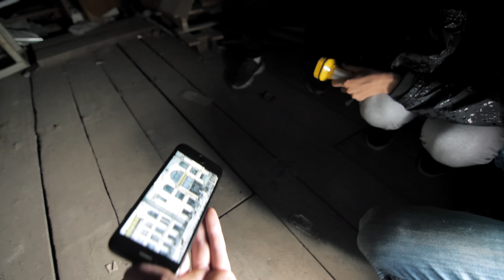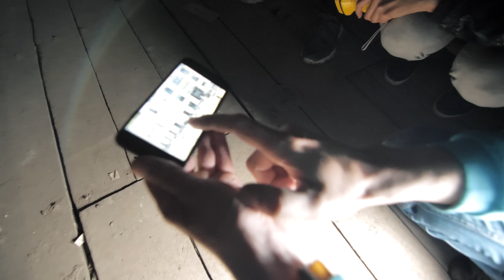Пассаж Второва стоит НА ДРУГОМ ЗДАНИИ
Первая серия экскурсии по Пассажу Второва. Смотрите продолжение на